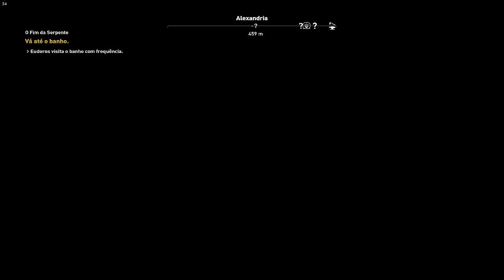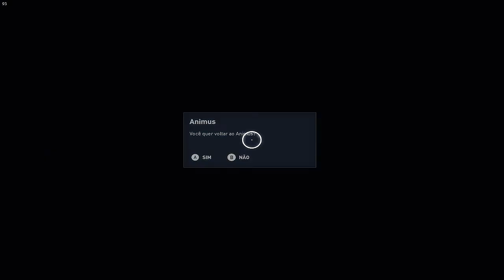JJ Walkthrough - Assassin's Creed Origins #06 Gennadius (A Serpente)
Fala Povo!

Hoje eu trago mais uma gameplay de Assassin's Creed Origins. Continuamos no Egito - e está muito legal.

* Assassine Gennadius 01:35
* O Fim da Serpente 09:40